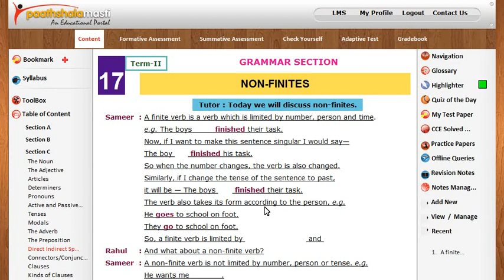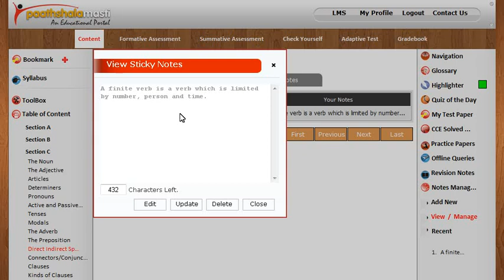Notes Manager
Create your own notes that will be saved and you can refer at any point of time during your examination.